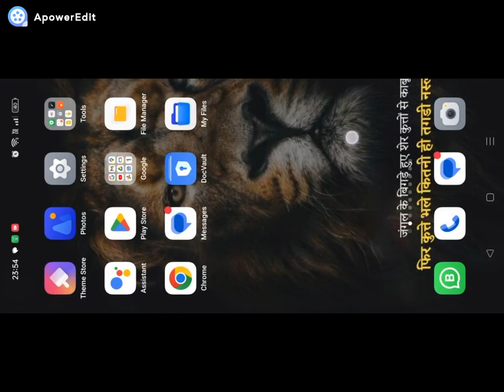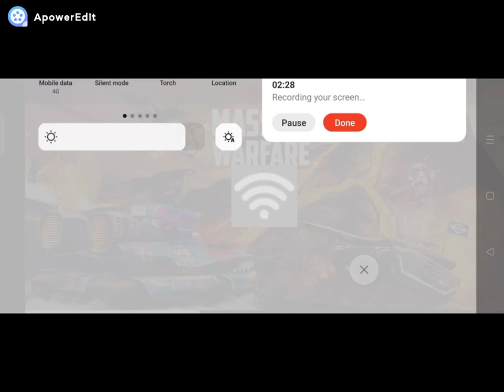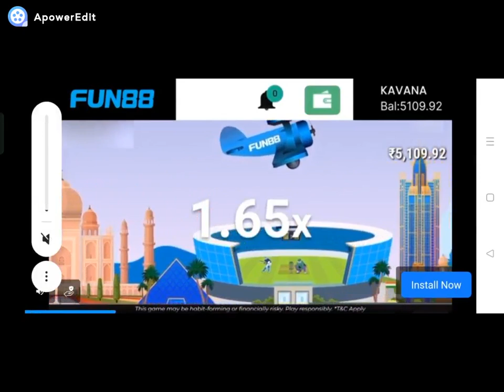full video HD